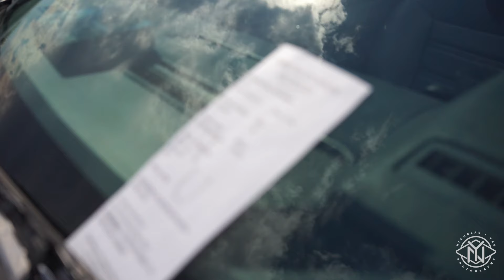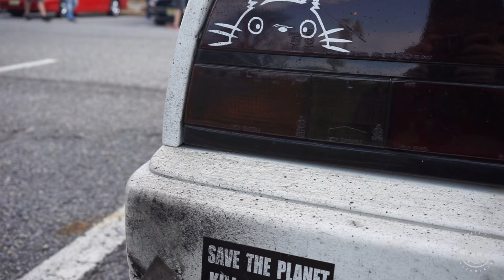Rowan University Spring Opener (feat. Rutgers x Stockton Car Clubs)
First meet of the season hosted by the Rowan University Auto Club! Fantastic turnout for the first meet. Special thanks for Rutgers and Stockton for showing up as well!